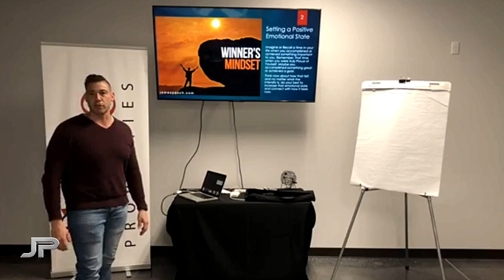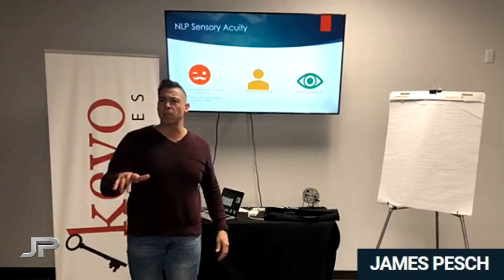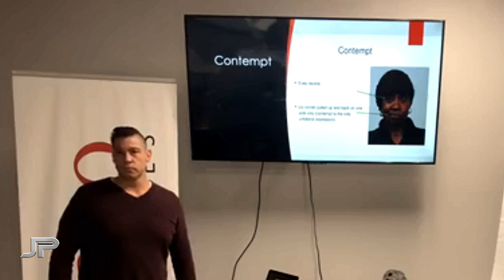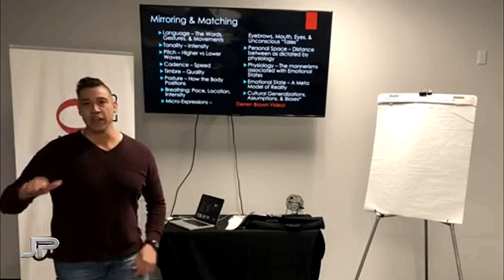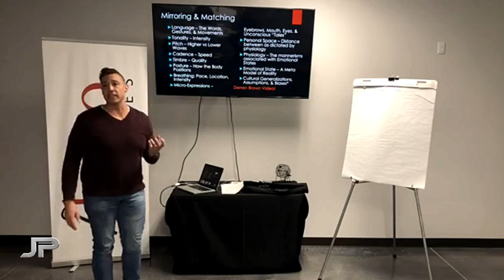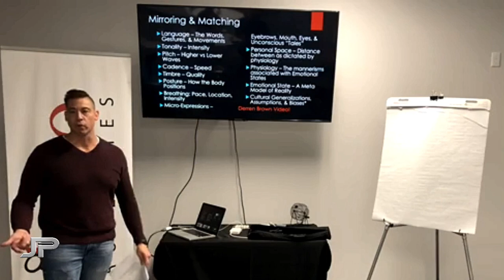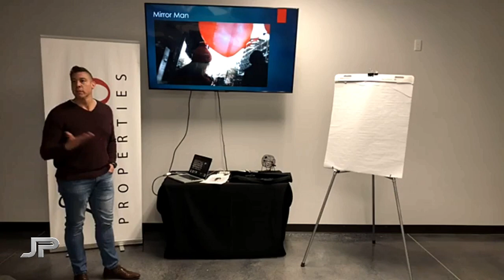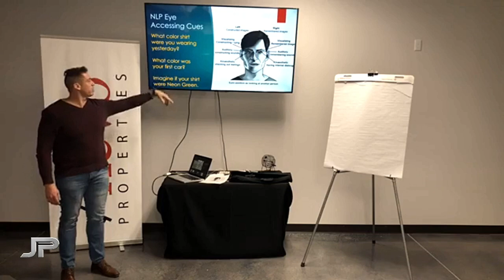NLP SENSORY ACUITY | SALES TRAINING | 2/5 EMOTIONAL IQ, MIRRORING & MATCHING, EYE ACCESSING CUES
In celebration of partnering with Justin & Sabrina Lewis at Kevo Properties in Tulsa Oklahoma, we are bringing 5 weeks of FREE Communication & Sales Training to Professionals who want to increase their profitability, influence, & confidence through Neuro-linguistic Programming (NLP) & the most powerful and contemporary Sales and Communication Hacking Secrets the Gurus are teaching for thousands of dollars!

Join us every Thursday at 6:30pm November 7th through December 12th 2019 (Wednesday the Week of Thanksgiving) for a 1 hour Professional & Personal self improvement Seminar at:
Kevo Properties
8215 E. Regal Court
Suite 106

These powerful and dynamic workshops are designed to take your business to the next level.  Below, I have included a summary of the Workshop format we plan on delivering to you for your growth for FREE:

Clearing out Head Trash: NLP Preframing & Connecting to the Best Version of Yourself

Sensory Acuity aka Emotional Intelligence: How to Read the Emotional States of Clients

Profiling (DISC) & Identifying Language Patterns: Everyone has their own Language, How to Identify & Build Rapport

Questions are the Answer: How to Rapidly Discover the Personal Emotional Needs of Patients, Clients, & Customers

Keys to Closing: Visuals, Scales of Preference, & Taking “I’ll think it over” Off the Table

This Workshop will consist of live demonstrations and interactive Q&A during the entire event. Please let me know if you need any additional information.

James Pesch welcomes you back! James is a Human Behavioral Specialist skilled in Linguistics, NLP, Mentalism, & Psychology creating content so YOU WILL

-James Pesch

-James Pesch

KEYNOTE | BUSINESS COACH | CORPORATE TRAINER | SALES TRAINER | HUMAN PERSUASION EXPERT | LINGUIST